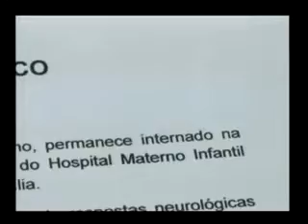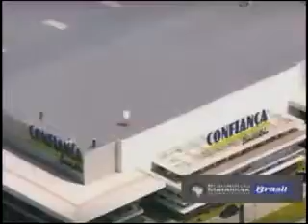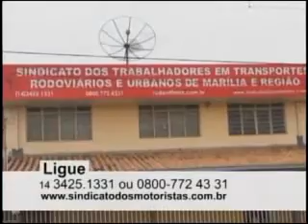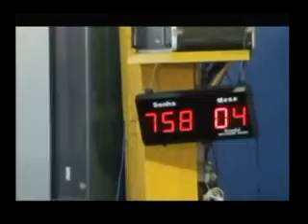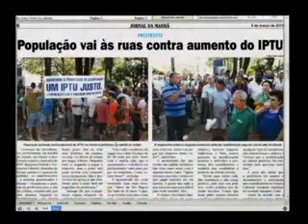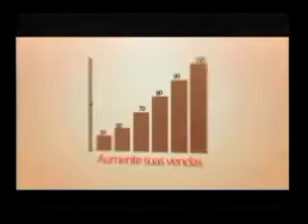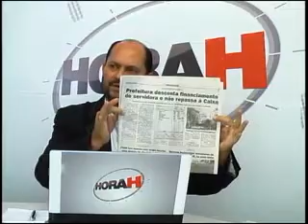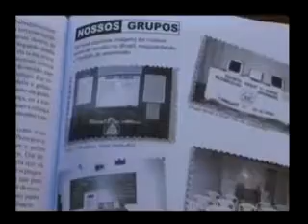PROGRAMA HORA H 06-03-13 com Hailton Medeiros